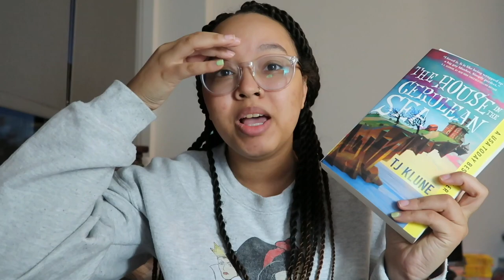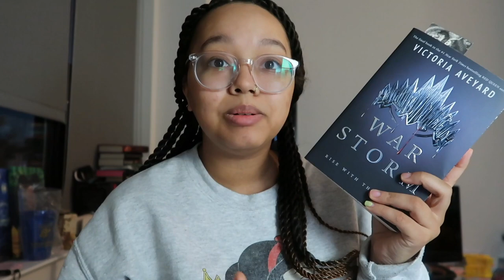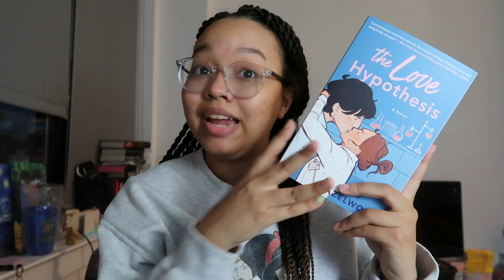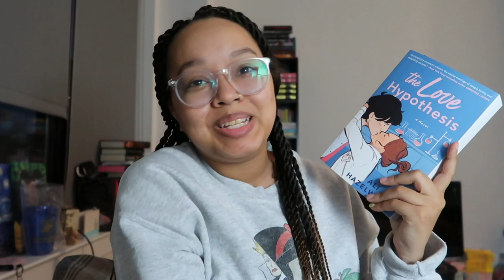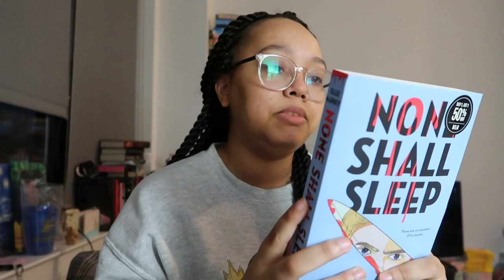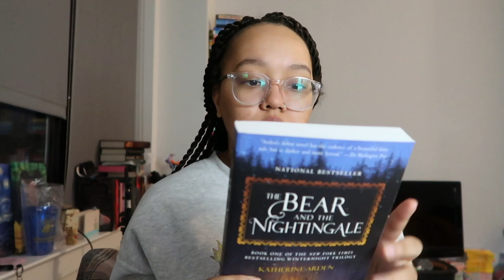Books I'd like to Read Before the Year Ends!